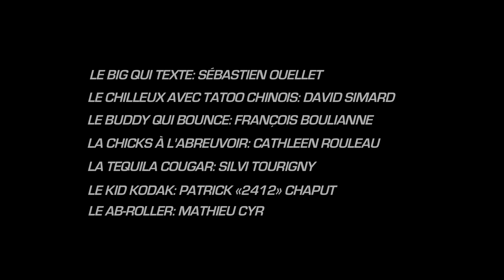DOUCHEBAG - ETIENNE DANO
Vidéo de l'humoriste Etienne Dano sur Douchebag!